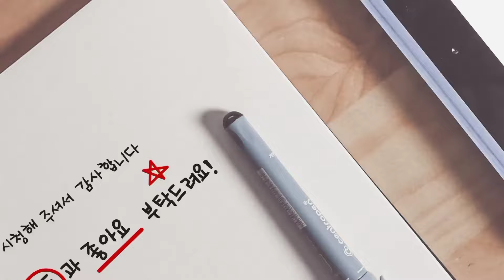토란 심기. 토란 심는 방법